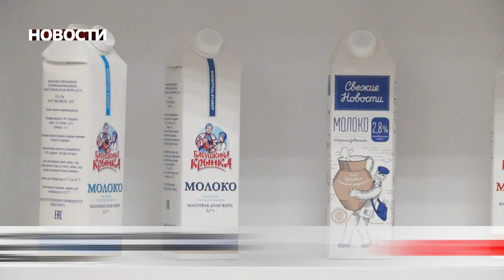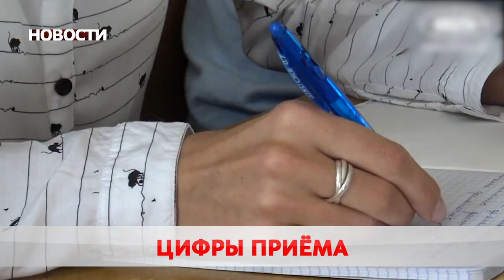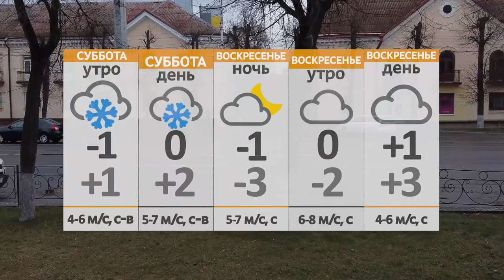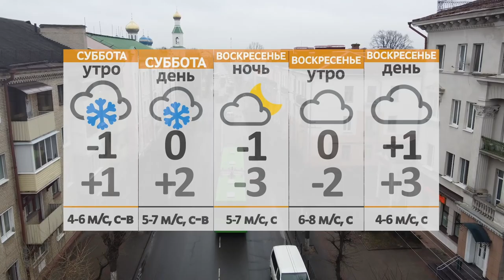Новости 01 04 22